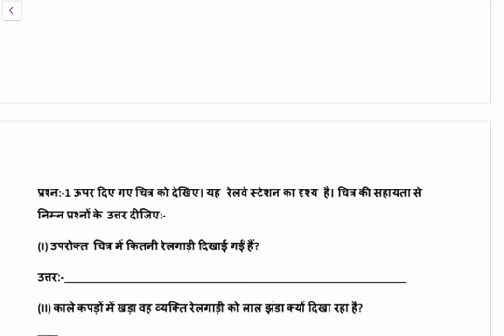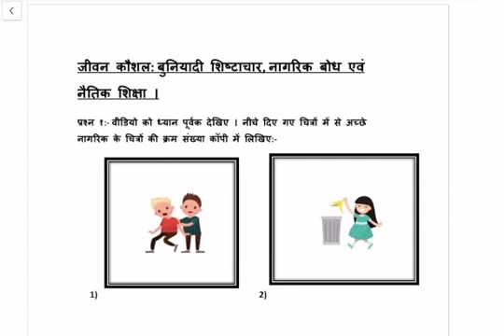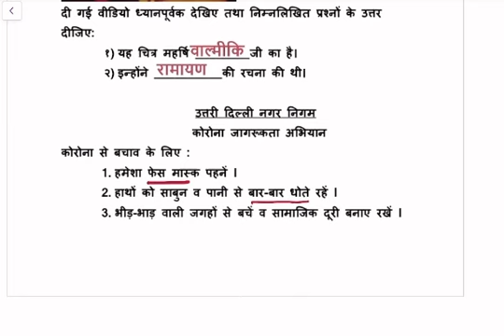कक्षा 2 सामाजिक ज्ञान | रेलवे स्टेशन की सैर | week 19 FirstStep worksheet Solution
Class 2